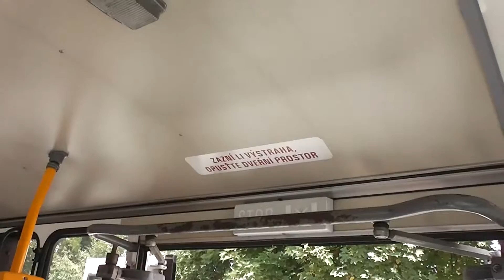Autobus Karosa B731 Ev.č 1037 PID Jaroslav Štepánek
Autobus Karosa B731 Ev.č 1037-Linka 110 v Úseku Třeboradice - OC-Čakovice
(Ex Karosa B731.Ev.č 212 DP Hradec Králové).Natočeno 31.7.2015